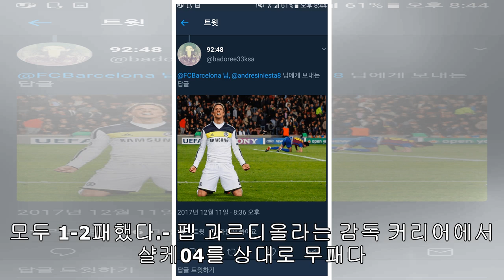맨시티 vs 샬케04 ‘8강행 확률 100%’